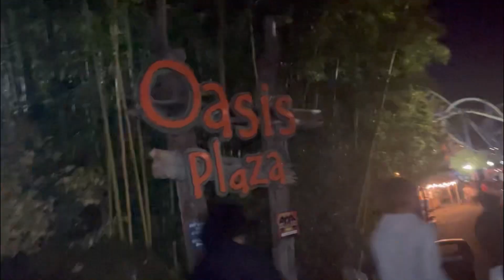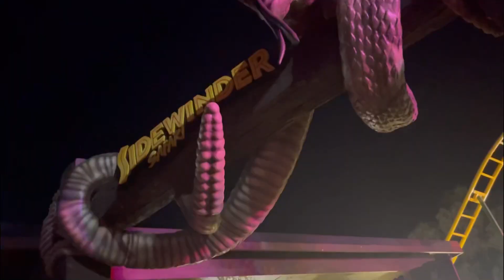Six flags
Six flags vallejo jmjcjjja the MCJs penny